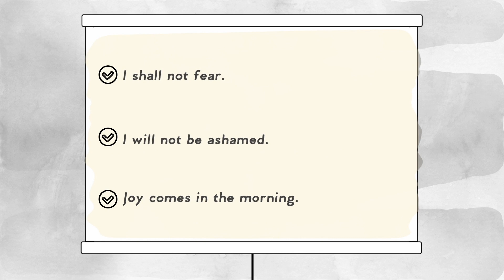How to Stay Motivated - What do you value?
"How can I stay motivated?" is a common question.

Motivation, by definition, is the list of reasons we do things.

You're probably viewing this because you think you need more motivation.

And, I think you're wrong.

You already have really good reasons to do what you want to do.

The trouble is, your reasons for staying where you're at are more valuable to you right now.

Instead of looking for more motivation to move forward,

Acknowledge your reasons for staying where you're at

And start valuing those reasons less.

In the balance, we do what we value.

If you feel you're not moving forward, it's because you value staying where you're at more.